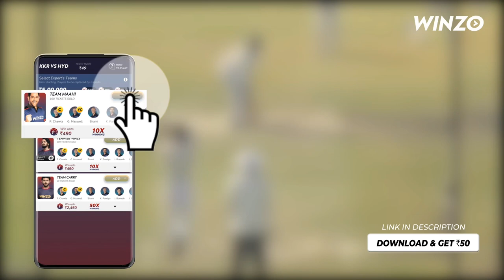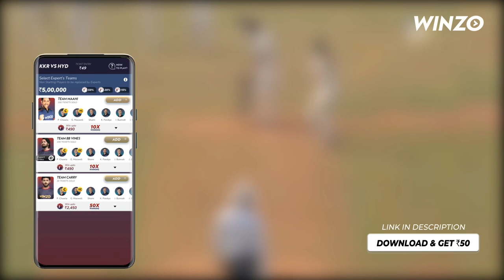Ankit Rajput vs Saurabh Dubey | SRH vs LSG | Fastbowling Addicts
Video credit - Short clips are taken from youtube and instagram, all the videos belongs to their owners and not me.